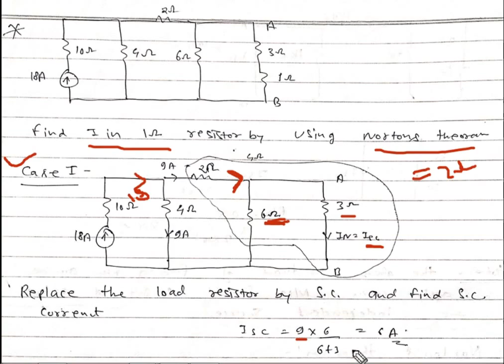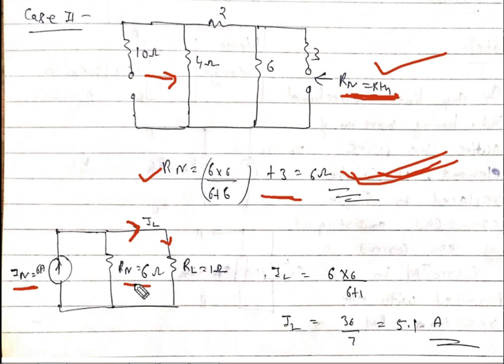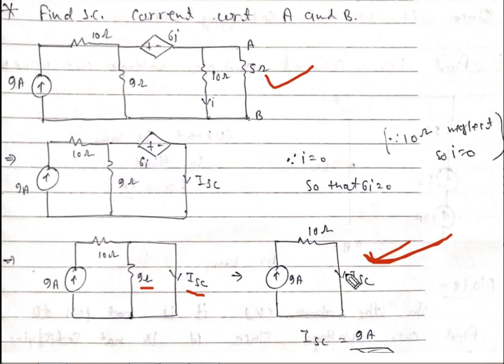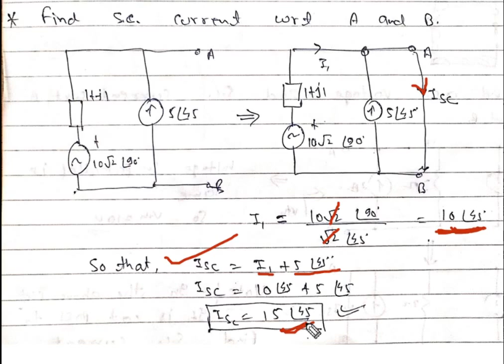network part 13, maximum power transfer theorem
In this video i explain some problems on max power transfer theorem
if you have any queries then visit gate2psu.blogspot.in